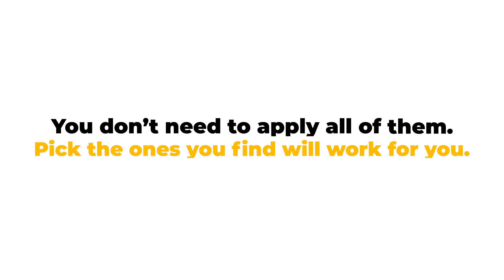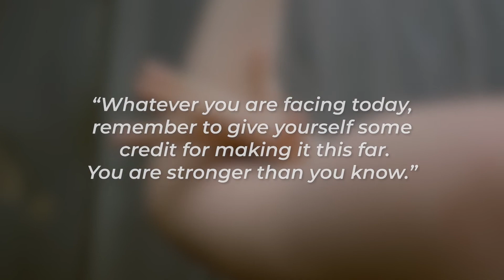Healing From a Panic Attack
Many of us had moments when we felth a total loss of control, and those symptoms can lead to an anxiety attack. Here's some techniques to bring yourself back to the "here and now".

💥Having trouble raising your vibrations to PERFECTLY align yourself to the Universe? 💥

ARE YOU READY TO START ANEW AND EMBRACE THE HIGHEST YOU? ⚡⚡